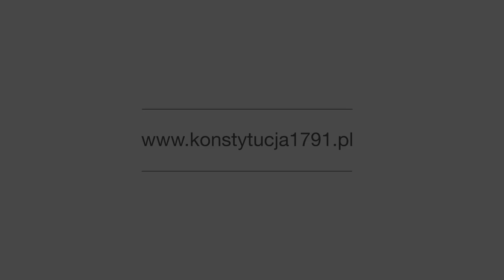Verfassung vom 3. Mai | Kapitel X - Erziehung der Kinder des Königs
Multimedienveranstaltung „Verfassung vom 3. Mai“.

Dieses Schauspiel „Verfassung vom 3. Mai“ ist der ersten europaweit der zweiten weltweit Verfassung gewidmet. Das Programm besteht aus urheberrechtlich geschützten Werken zu den einzelnen Teilen der Verfassung vom 3. Mai. Das Schauspiel bildet eine geschlossene Erzählung, die aus Songs, Ausschnitten aus der Verfassung und Interludien - also kurzen Einführungen in das Leben der letzten Dekade des 18. Jahrhunderts besteht. Die Musik knüpft an Gegenwart an, dadurch entsteht eine für Zuhörer verständliche Atmosphäre einer einheitlichen Erzählung. Alles wird durch Visualisierungen, Grafiken, Animationen und Mapping an ausgewählten Stellen ergänzt.
Das Musikschauspiel schöpft von der Geschichte, Tradition und Erinnerungen an die Verfassung vom 3. Mai.

Elżbieta Węgrzyn - Erzählung, Wort
Karolina Kram - Chojnacka - Gesang
Maciej Fortuna - Trompete
Jakub Królikowski - Tasteninstrumente
Piotr Cienkowski - Kontrabass
Staś Aleksandrowicz - Schlagzeug

Małgorzata Kempa - Drehbuch
Maciej Fortuna - Regie, Liedtexte, Komposition, Bearbeitungen
Krystyna Gaca-Sosnowska - Übersetzung ins Deutsche

Eryk Kozłowski - Tonaufnahmen, Tontechnik, Bearbeitung, Mix, Mastering
Patryk Pawłowski - Tontechnik
Karolina Jacewicz - Animation, Visualisierungen
Michał Domżalski - Visualisierungen
.wju - Mapping
Wojciech Janicki - Grafische Entwürfe für Visualisierungen

Przemysław Wawrzyniak - Aufnahmen , Bearbeitung, Farbkorrektur, Montage
Michał Domżalski - Aufnahmen, Techniker
Piotr Krupa - Aufnahmen
Dominik Smolarz - Luftaufnahmen
Maciej Majchrowicz - Bilder
Piotr Rychter - Bilder

Öffentlicher Auftrag finanziert vom Polnischen Auswärtigen Amt im Rahmen des Wettbewerbs „Öffentliche Diplomatie 2021“.

Diese Veröffentlichung drückt lediglich Ansichten des Autors aus und kann mit dem offiziellen Standpunkt des Polnischen Auswärtigen Amtes nicht gleichgesetzt werden.

Das Jahr 2021 wurde vom polnischen Sejm und vom litauischen Parlament zum Jahr der Verfassung vom 3. Mai erklärt. Das Schauspiel wurde als ein Teil der Feierlichkeiten zum 230. Jahrestag des Beschlusses der ersten Verfassung in Europa vorbereitet.

Die Prämiere fand im Gen. Dąbrowski Schloss in Winna Góra statt. Wir danken dem Leiter dieser Kultureinrichtung, Herrn Marek Roman, für die Unterstützung der Prämiere unseres Schauspiels „Verfassung vom 3. Mai“. Insbesondere bedanken wir uns für seine Hilfe bei Drehortvorbereitungen.

Medienschirmherrschaft
Dziennik Rzeczpospolita, Polskie Radio Zagranica, TVP3 Poznań, TVP3 Bydgoszcz, Radio Poznań, Radio Lublin, PolskaGO.pl

konstytucja1791.pl